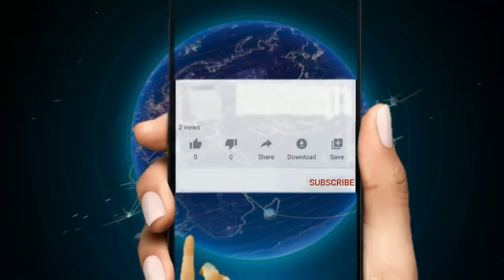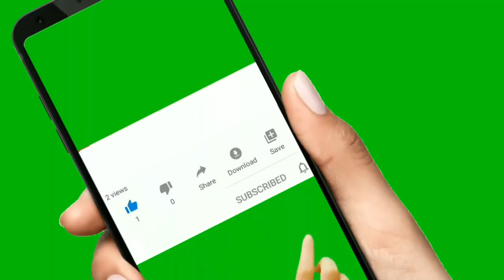Imigran Etazini yo nou sove vinn tande yon bon nouvel